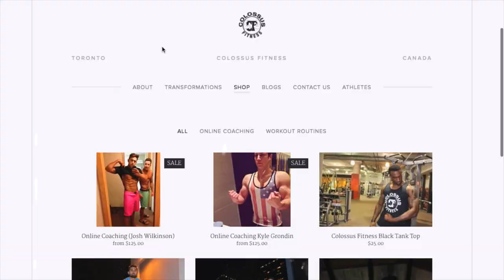Top 5 Ranked Fitness Exercises That You Need to do NOW!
If you could only do 5 exercises in the gym, what would they be?

In this video we go over our top 5 exercises from a muscle mass, strength building, and functional point of view. These will give you your best bang for your buck in the gym!

BOOK FREE INFO SESSION:
➢ colossusfitness.youcanbook.me